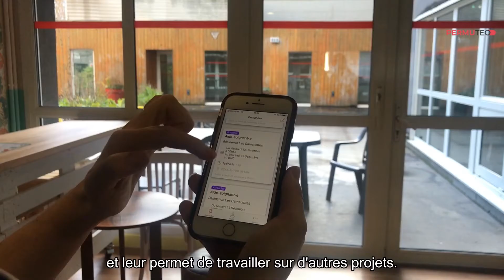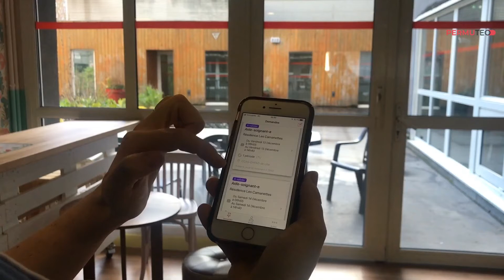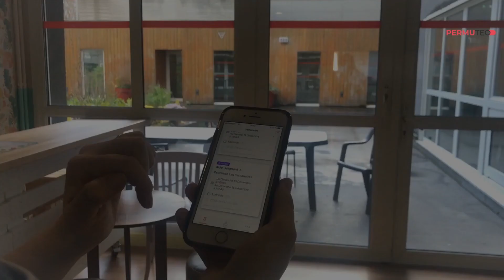Comment l'EHPAD du CCAS de Lille gère-t-il ses remplacements ?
Découvrez le témoignage croisé de Mme Hue, directrice de l'établissement et de Chloé, auxiliaire de vie, sur l'utilisation de PERMUTEO.